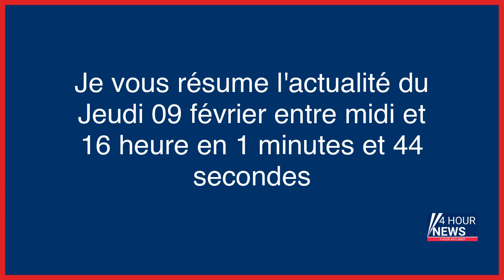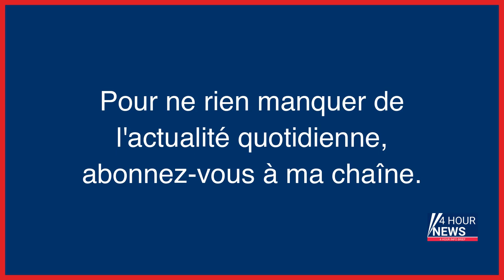Résumé de l'actualité du jour : Jeudi 09 février entre 12h et 16h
- Disparition d’Héléna : des fouilles en cours au sud de Brest
- Métros, RER et bus bondés : 37,60 euros remboursés pour les détenteurs du pass Navigo
- RATP : une indemnisation de 37,60 euros pour les détenteurs du Pass Navigo
- Redécoupage des régions : Emmanuel Macron dans les pas de Nicolas Sarkozy ?
- Un homme mis en examen pour le meurtre de sa compagne soupçonné d’un autre féminicide 4 ans plus tôt
- Nord : un homme inconnu de la police tué de deux balles dans la tête
- Burkina Faso : deux employés de MSF tués, les violences contre les civils se multiplient
- Lille : Darmanin interdit une soirée « Qu’ils retournent en Afrique » organisée par l’ultra-droite
- Suicide d’un étudiant ayant déclenché un MeTooGay : la famille veut rouvrir l’enquête
- Calvados : un homme retrouvé mort, son fils d’une vingtaine d’années suspecté du meurtre
- Longjumeau : un homme « fracassé » par une bande de jeunes sur un parking, neuf interpellations